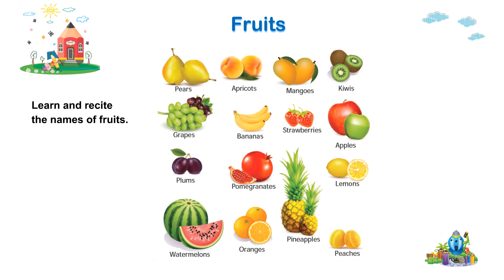UKG_General_Awareness_P67 II